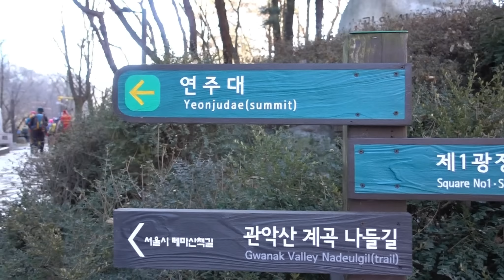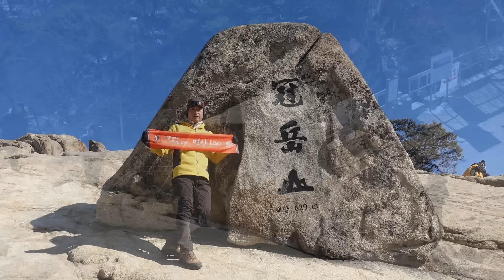관악산(2017.01.14)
* 배경 음악 : 태양이 뜨면_비트윈(BEATWIN)